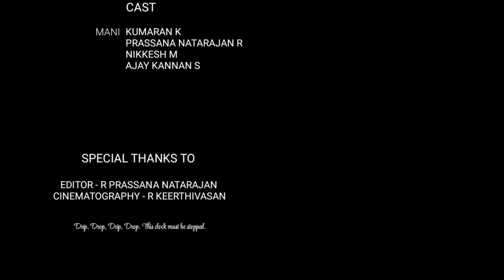தாகம் by Ajay Sivakumar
Short Film: தாகம்
Director: Ajay Sivakumar
DOP: R Keerthivasan
Editor: R Prassana Natarajan
Artists: Mani Kumaran. K, Prassana Natarajan. R, Nikkesh. M, Ajay Kannan. S

Thanks, Director Ajay Sivakumar for your wonderful content on the importance of water, hope our people will watch this short film தாகம் & change themselves in exploring the essence of water through your lens.

Let's make waves together. Join us in spreading the message and celebrating the wonders of water! 💦🎬